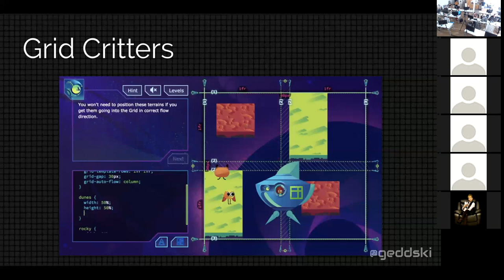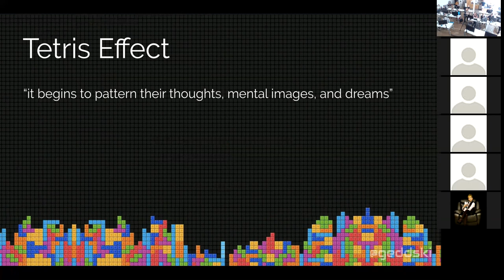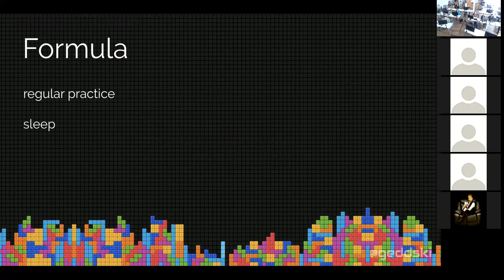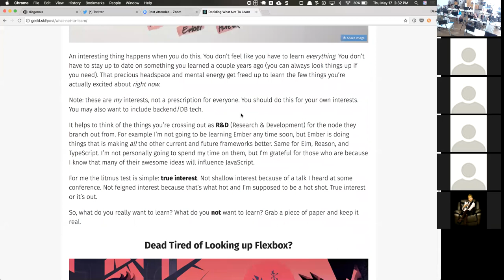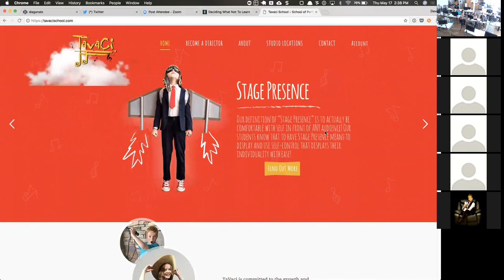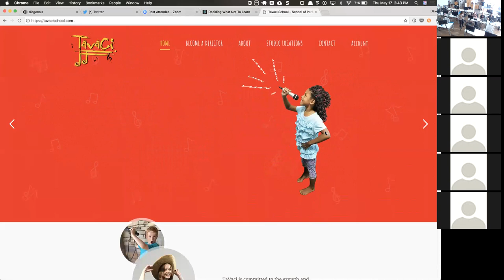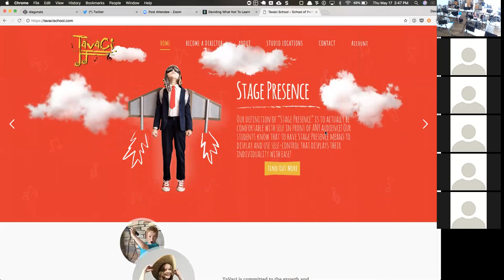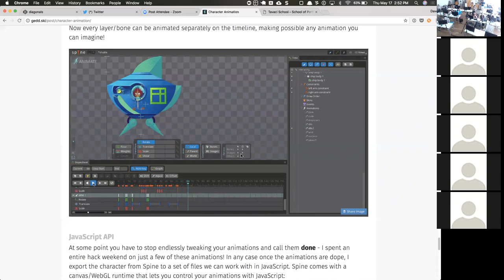Dave Geddes guest lecture - The Tetris Effect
Guest speaker Dave Geddes (creator of Flexbox Zombies and Grid Critters) speaks to the V School class about mastery and the "Tetris Effect"